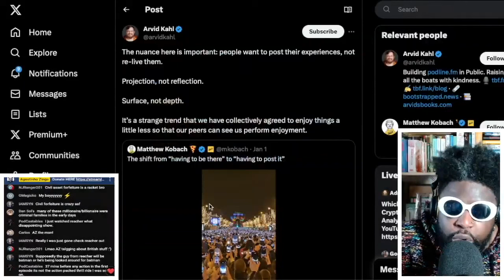WEIRD Paris's Champs Elysées New Years Eve Celebration